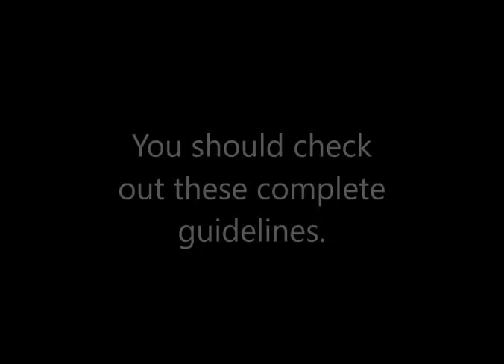What you can do when your account is Suspended in eBay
Is your eBay account suspended? If yes, what are you planning to do to revive your account?
Business Name: Stealth Buy
Address: Preston Rd Brighton, The City of Brighton and Hove, East Sussex, BN1 6AF, United Kingdom